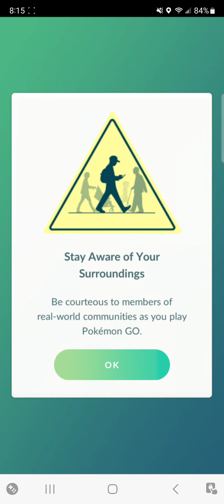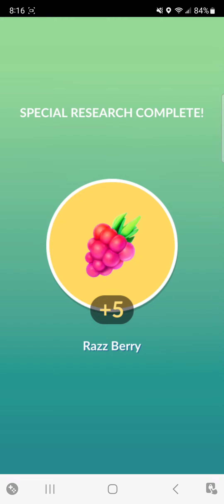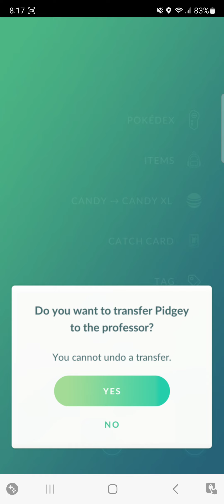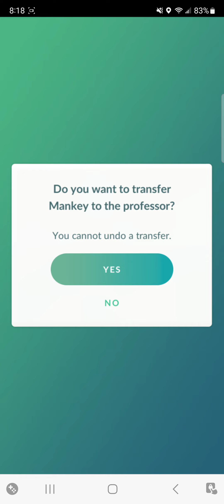Pokémon go let's go quest